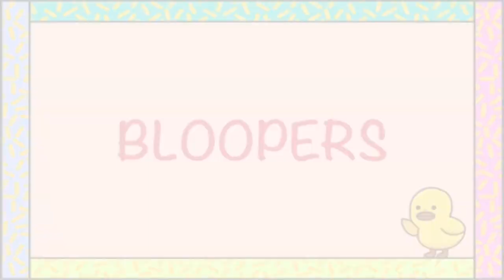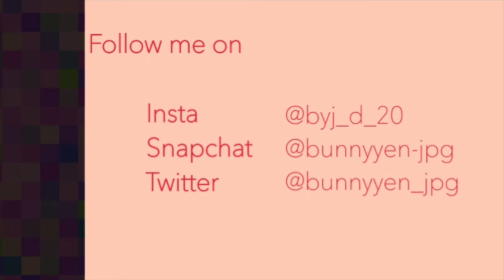Daughter - Your Kisses | Cover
Please don't judge !!
I haven't played the guitar in ages and I literally sang my camera battery empty. Still don't think it's perfect but oh well (maybe I'll do a better cover in the near future)!

I still hope you enjoyed it and I'm sorry for the background noises (I need to invest some money in a mic or a better camera)